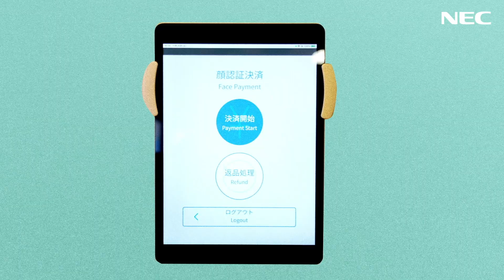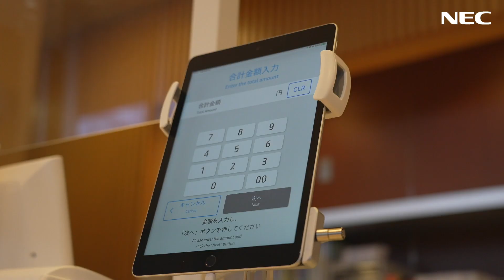Face payment enabling secure and convenient hand-held payment – Kaiyo Academy [NEC Official]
At Kaiyo Academy, Aichi, Japan, NEC has introduced a face recognition payment service at the campus kiosks used by approximately 600 students, faculty, and staff.

This is an advanced initiative to untilize face recognition payment as a full scale commercial application in the field of education in Japan.

We asked Kaiyo Academy's key person how they came to adopt the system and how the students feel about it.